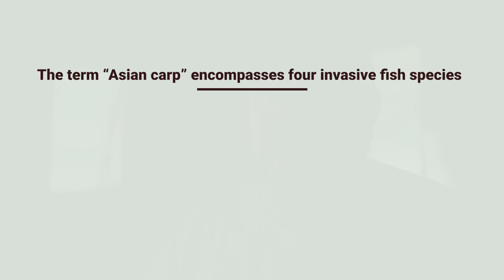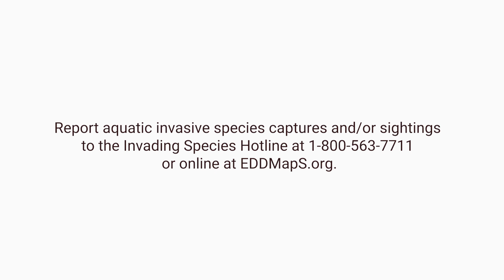Perspectives on Invasive Carp Prevention in Canada: Indigenous Commercial Fish Harvester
Indigenous communities, and Indigenous commercial fish harvesters in particular, play a key role in the early detection of Grass Carp in the Canadian waters of the Great Lakes. Hear the perspectives of Bernie LePage, a Métis commercial fish harvester, and Francis Lavalley, a First Nations commercial fish harvester, on how a Grass Carp invasion would impact their livelihoods.